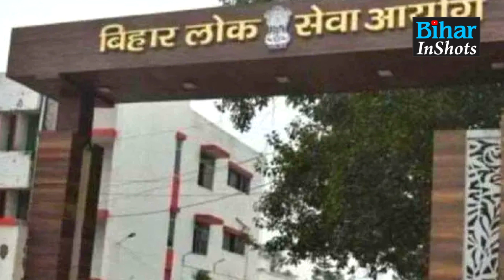BPSC ने जारी किया 66th Mains का Result, इतने अभ्यर्थियों को मिली सफलता, यहां देखें परिणाम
BREAKING NEWS: बीपीएससी 66वीं मेंस परीक्षा का परिणाम घोषित...  इतने अभ्यर्थियों को मिली सफलता, यहां देखें परिणाम ...